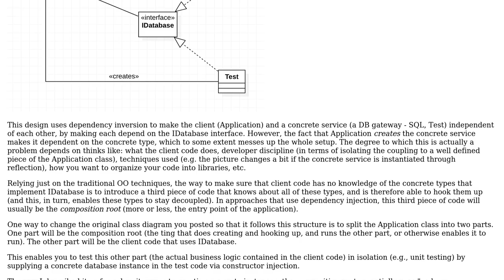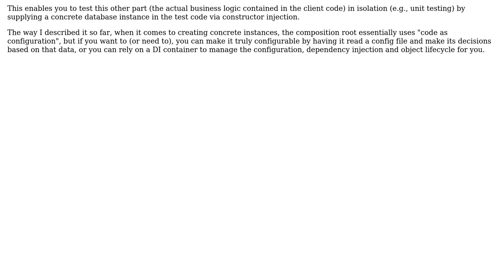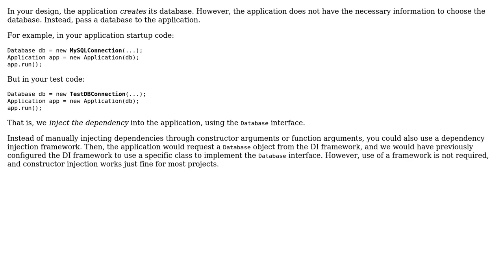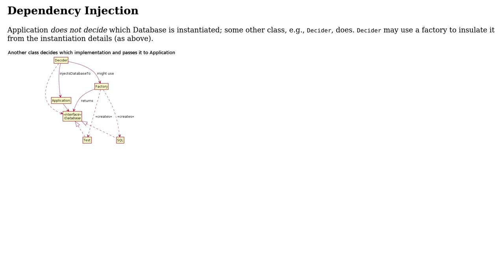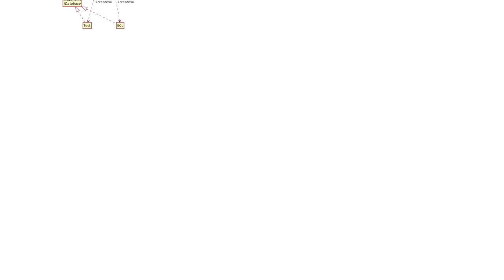Software Engineering: Design pattern for creating object hidden from client (5 Solutions!!)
Software Engineering: Design pattern for creating object hidden from client

With thanks & praise to God, and with thanks to the many people who have made this project possible! | Content (except music & images) licensed under CC BY-SA | Music | Images & others | With thanks to user Paul user Jesus Alonso Abad user Fuhrmanator user Filip Milovanovic user Corey P user amon and the Stack Exchange Network Trademarks are property of their respective owners. You are responsible for your own actions.